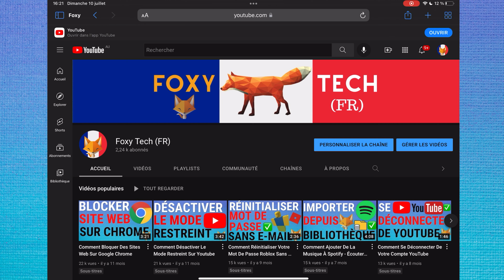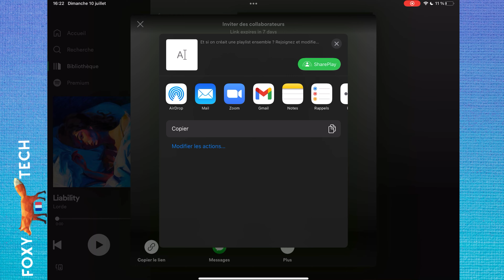Comment Créer Des Playlists Collaboratives Sur Spotify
Tutoriel facile à suivre pour configurer des playlists collaboratives avec vos amis sur Spotify ! Les playlists collaboratives vous permettent de partager une playlist avec d'autres personnes. Vous pourrez tous deux ajouter et supprimer des titres et effectuer des actions administratives sur la playlist !

Étapes:

Les playlists collaboratives vous permettent, à vous et à vos amis, de partager une seule et même playlist. Vous pouvez tous l'écouter, ajouter des chansons et les supprimer quand vous le souhaitez. Voici comment en créer une.

Vous pouvez transformer n'importe quelle playlist existante en playlist collaborative, mais je vais en créer une nouvelle pour ce tutoriel.

Ouvrez votre bibliothèque, puis cliquez sur le « plus ».

Appuyez sur le bouton Paramètres à 3 points de la liste de lecture.

Sélectionnez maintenant « Inviter des collaborateurs ».

Vous pouvez copier le lien, l’envoyer par message ou cliquez sur les trois points pour plus d’options.

Vous pouvez maintenant commencer à ajouter vos propres chansons et inviter vos amis à ajouter les leurs.